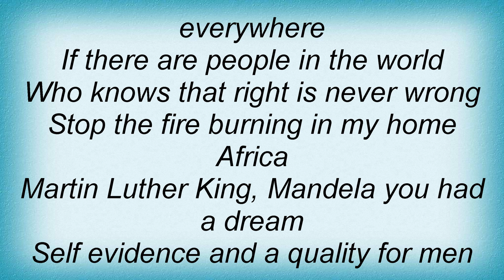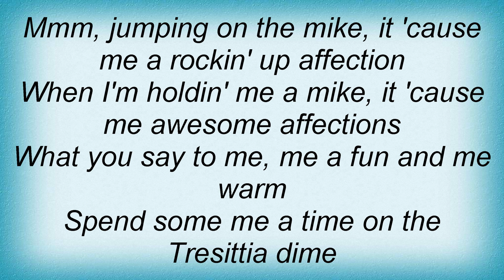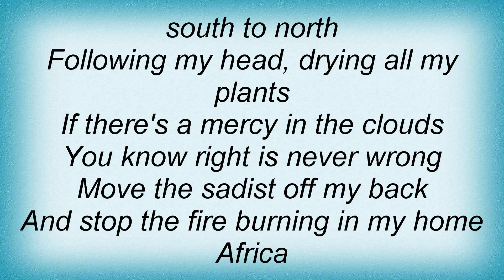Dr. Alban - Hello Afrika Lyrics